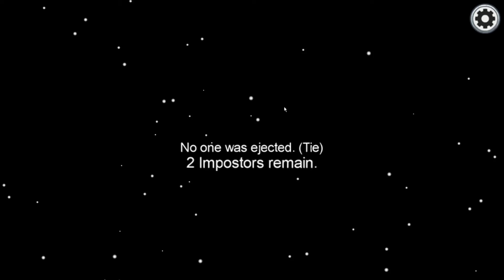Among Us Made people rage quit over me being the imposter #3